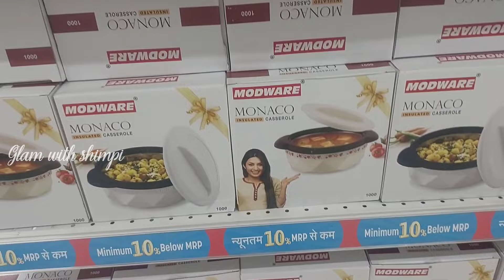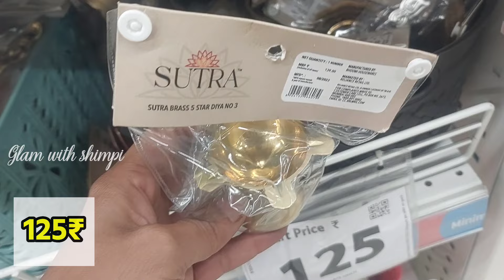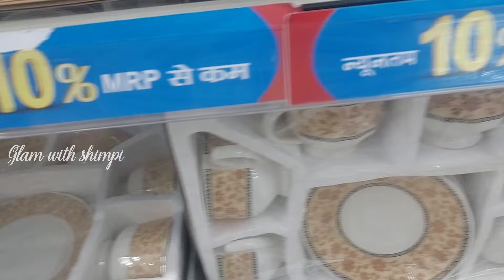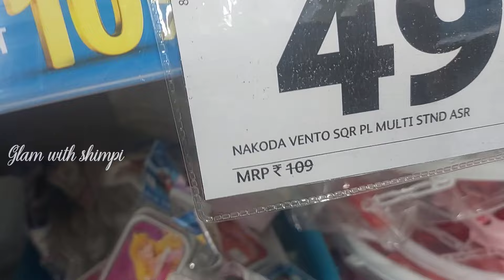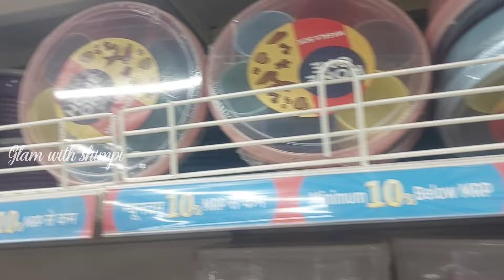Reliance Smart Bazaar Offers Today 90% Off | Kitchen Products Only 99 Rupees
Your Quires:-
christmas offer 2023
reliance smart
reliance smart bazaar buy 1 get 1 free offer
smart bazaar offers today 2023
reliance smart bazaar offers
smart bazaar kitchen product under 99rs
smart bazaar latest kitchen products
smart bazaar new kitchen collection
smart bazaar
smart bajar
smart bazaar clothe collection
smart bazaar buy one get two free
smart bazaar kitchenware product
reliance smart buy 1 get 2 free
smart bazaar latest kitchen product 2023
reliance smart bazaar biggest offers
smart bazaar summer biggest sale
kitchen product
smart bazar lucknow
buy one get two free offer
smart bazar grocery buy one get one free offer
reliance smart bazar 2023 offer
offers today
kurti haul
smart bazar kitchen products price list
smart bazar grocery items
reliance smart
reliance smart today offer
reliance smart online shopping
dmart latest offers
smart bazaar christmas offer
smart bazaar reliance
reliance trends offers today hyderabad
smart bazaar collection
smart bazaar
online grocery shopping offers today
dmart haul
kitchen